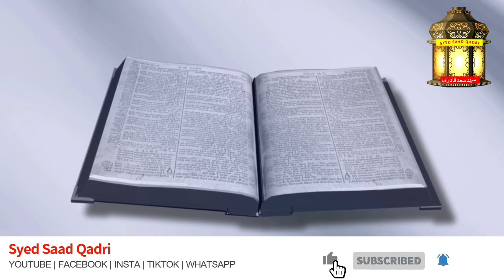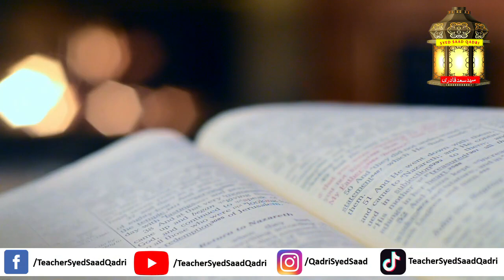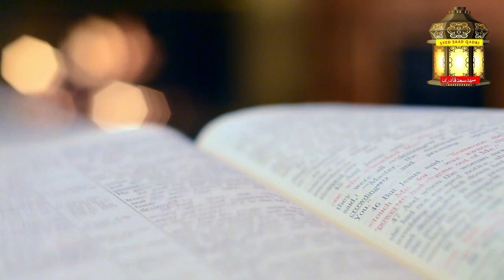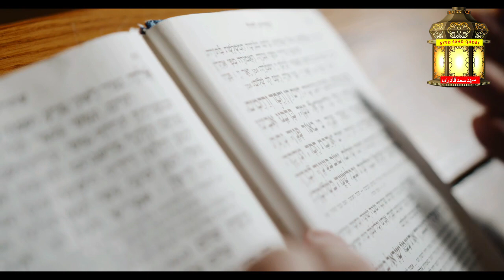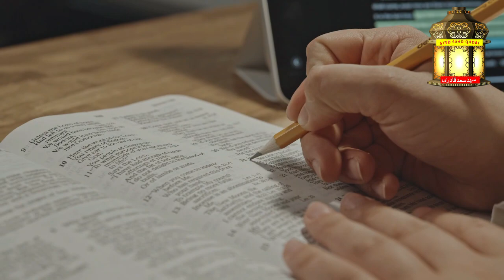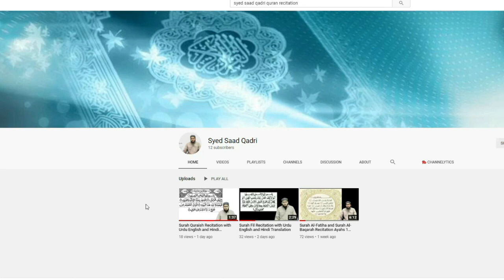Ghair Muslim ke Sath Khana Peena Bartan Istemal karna - Islam Kya Kehta hai